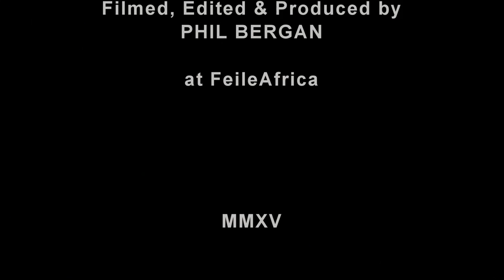HERRING | HAMMY | CON | GERRY - Cork Folk Festival Trail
Pat Herring Ahern, Hammy Hamilton, Con Fads O Drisceoil & Gerry Strong perform at The Seamus Creagh Tribute concert at The Curtis Auditorium, Cork School of Music for the Cork Folk Festival 3rd October 2015